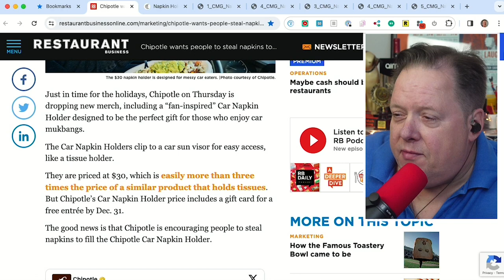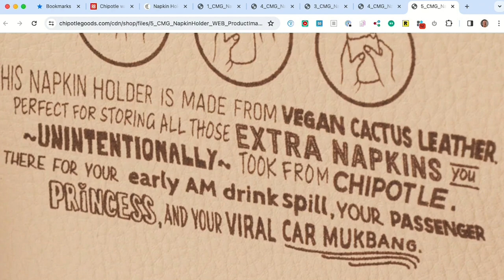Chipotle's Clever Vegan Leather Napkin Holder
Discover Chipotle's innovative marketing strategy with their unique "Fan-Inspired Car Napkin Holder." This clever product, designed for Chipotle enthusiasts, is a vegan leather visor clip that conveniently holds extra napkins. It's a perfect accessory for those who love car mukbangs (eating shows). Chipotle has turned a common customer habit of taking extra napkins into a branding opportunity. This napkin holder, made from V Cactus leather, not only encourages customers to take more napkins but also keeps Chipotle top of mind. It's a creative example of how brands can capitalize on customer behaviors to enhance their product experience and maintain brand visibility. The video delves into the concept of using customer habits for marketing, emphasizing the importance of staying top of mind and creatively engaging with your audience.

Big Promotions!

381 Casa Linda Plaza, Suite 200